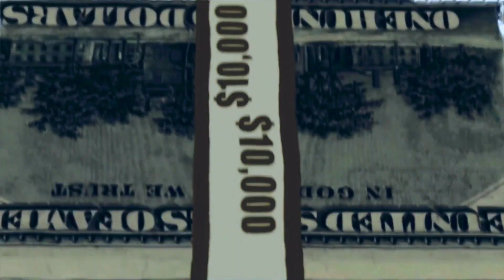JGA Hunnitplus - Free Rio Flow (Official Music Video) shot by Stickem400 / Buctherboifilms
or
shimo media performance